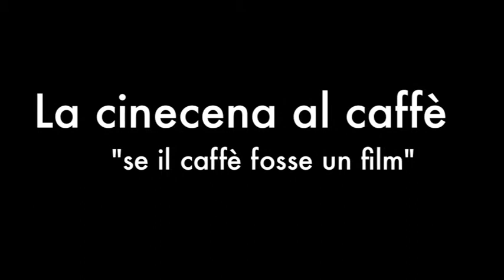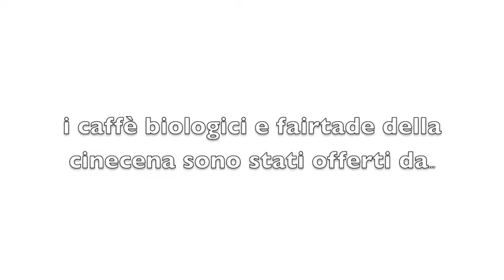Cinecena al caffè per Pausa Caffè Festival 2013 - Andrea Bianchini e Marco Lombardi